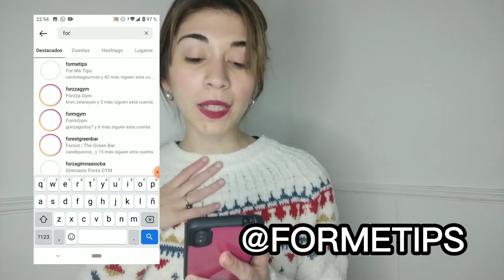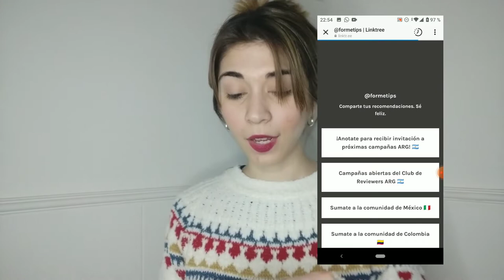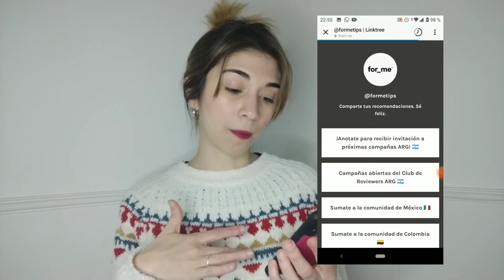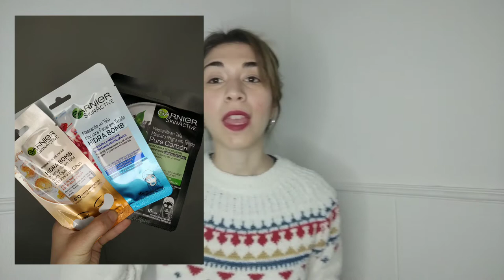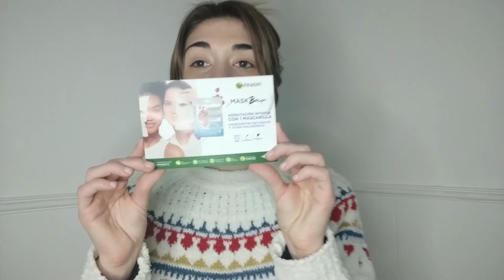COMO RECIBIR PRODUCTOS GRATIS ✨| RESEÑAS | CANJES GRATIS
Hola hola a todos!!
hoy les traigo un suuuuuper video para que puedan recibir productos gratis y probarlos.
🔺🔺SI SOS DE ARGENTINA, MEXICO O COLOMBIA MIRA TODO EL VIDEO 🔺🔺

ESPERO QUE LES SIRVA Y AYUDE A MUCHAS!!!